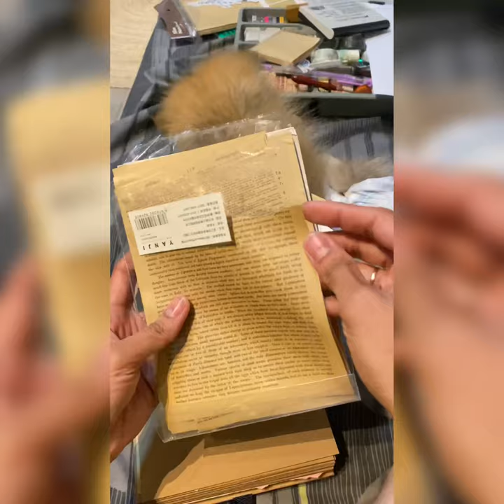Day 194 of 365 ✍️